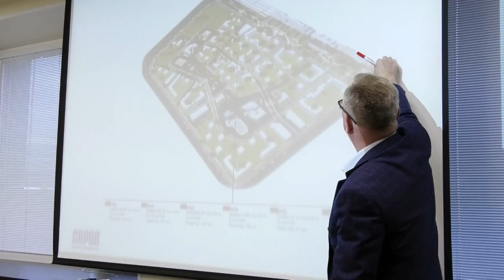Когда в Сарове начнут массово строить жильё?